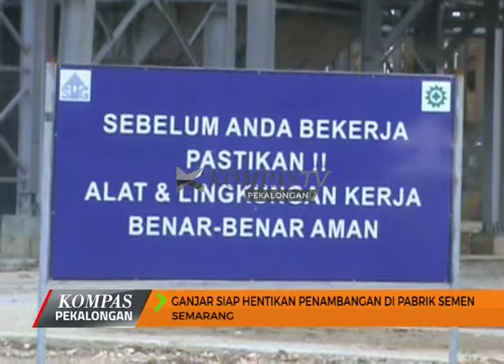KOMPAS PEKALONGAN EDISI 152 SEGMEN 3